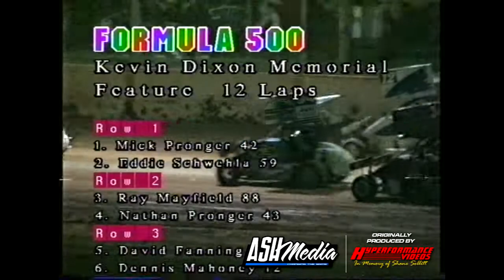Formula 500's: Kevin Dixon Memorial - A-Main - Maryborough Speedway - 17.11.2001